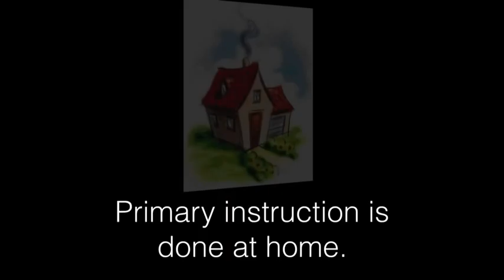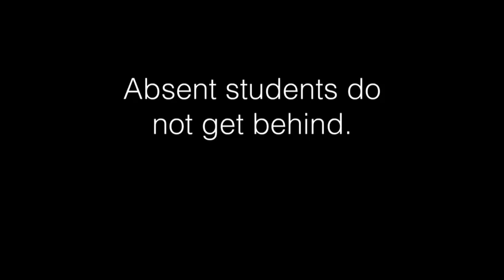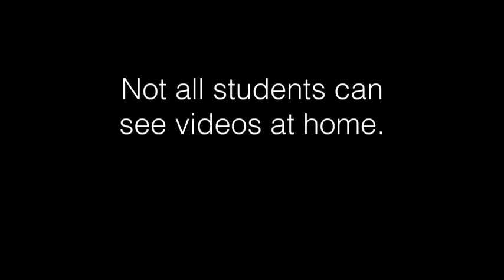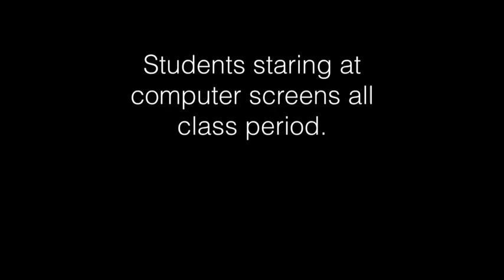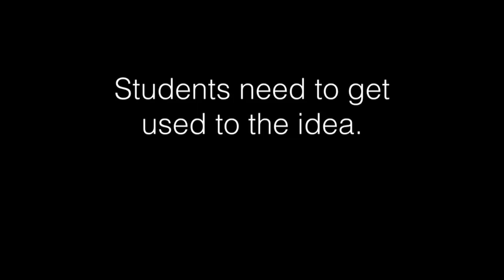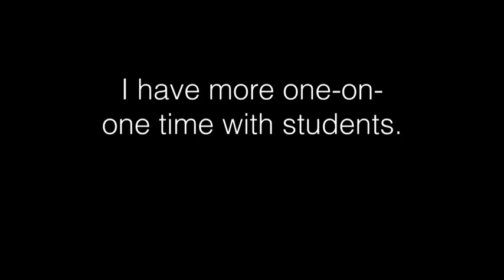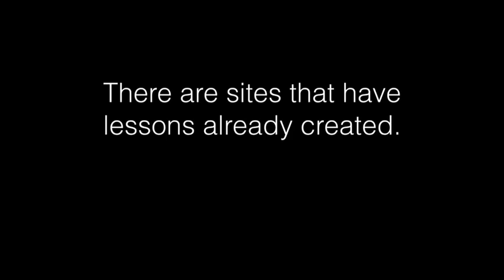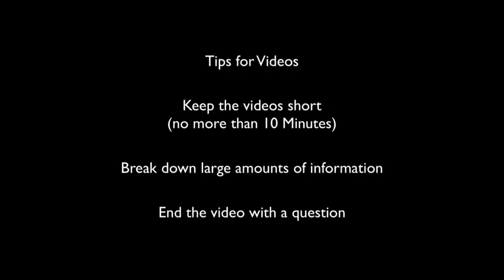Flipped Classroom Overview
This video explains what the Flipped Classroom is and how it can help students in the classroom. Included in this video are observations on how well the Flipped Classroom worked in my classes. Tips on create and share videos are mentioned as well. This video is shown at my presentations on the Flipped Classroom.